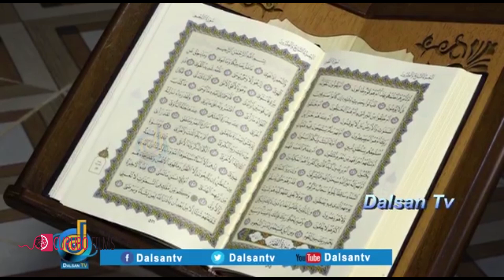AXMED BIIF OO FANAANIINTA UGU BAAQAY INEE SOO HANUUNAAN 2019